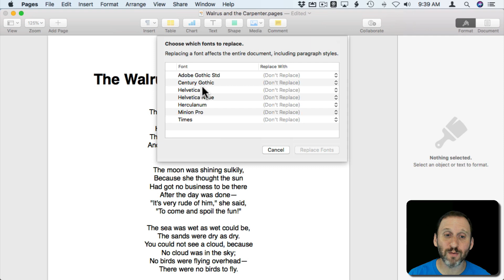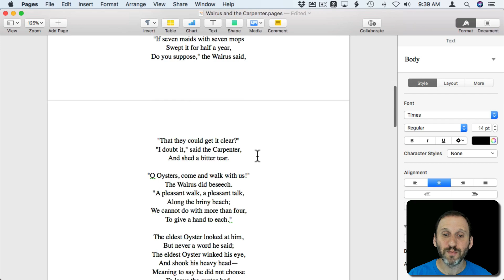How To Replace Fonts In Pages (#1718)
There are two main methods for replacing a font in Pages. Typically, you would want to update some text and then apply that font change to the rest of the text that uses that same style. You can do that with a simple press of a button. But if you want to quickly replace a font that is used in multiple styles, you can use a special Replace Fonts function. This not only changes the text, but also updates all styles.